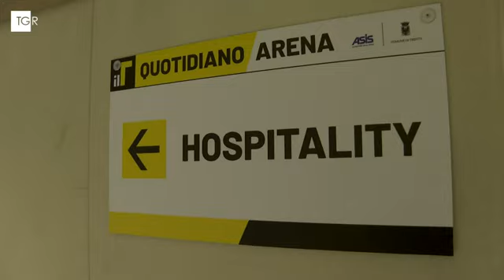Nuova acustica e parquet levigato al palazzetto di Trento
volley e sport